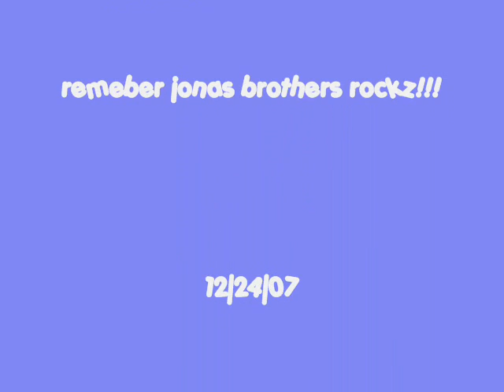NICK JONAS LOVERS!!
its all about nick jonas and remeber he's the BEST!!!